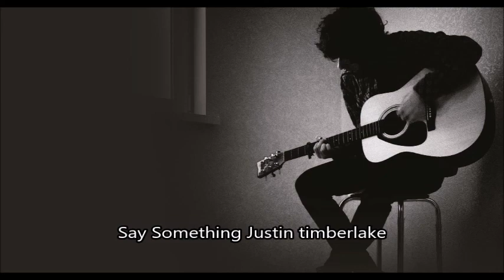Justin Timberlake Say something ft Chris Stapleton (Lyrics)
Listen the new Song. Say something Justin Timberlake